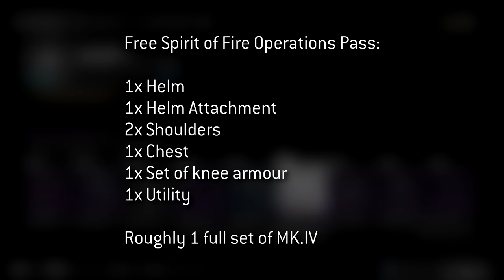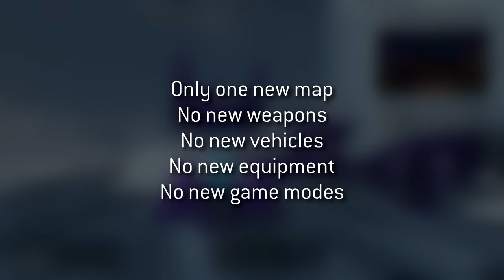We NEED To Talk About Halo Infinite 'Season 6' SPIRIT OF FIRE and the Future of Halo...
Halo Infinite's 'Season 6', which isn't actually Season 6 but a replacement for it, has arrived, themed around Halo Wars and the Spirit of Fire, and we NEED to talk about it and the future of Halo, because this update is... Well, complicated.

Timestamps:
0:00 - Intro
0:31 - The Update Symbolises Something BIG
1:53 - 'CU29' - A Strange Update Name
3:13 - New Backgrounds
4:40 - The Iconic MK.IV
6:50 - Cross-Core Shoulders
7:51 - The Stanchion, MA5B & Other Weapon Models
12:32 - The Battlepasses & Their Problems...
17:03 - Illusion, the New Map
20:36 - Forge Updates & Additions
21:54 - Overall Thoughts...

ＩＣＯＮＩＣ　ＯＮＥ:
Alexis Soto
DC Wage
Silfea
King Civil
Senor Grafton
Wrath of Vajra

PRIMORDIALS:
TAGSTER
Beefast
Brandon Mihelic
Carakal
Mannequin

GRAVEMINDS:
TAGSTER
Stan
MendicantDG
Sean T
Daftanddirekt
SoulGamer92
Skealy25
JadedSilverLining
Daniele Pibiri
Matthew McHan